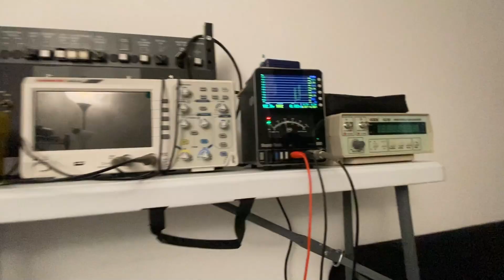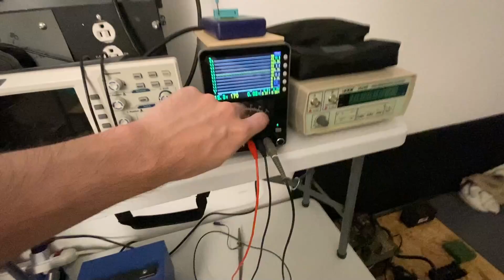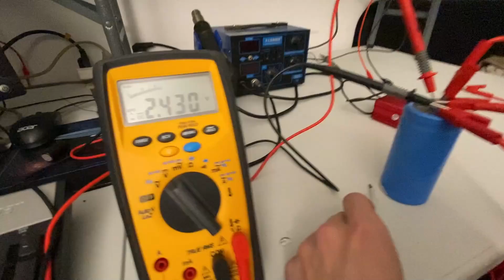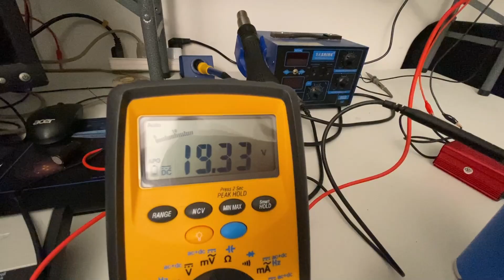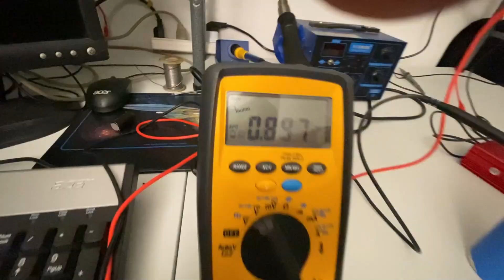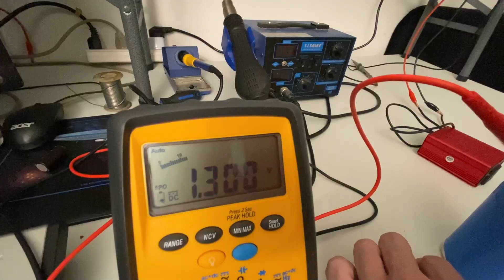Passive Power Converter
Good day folks. In follow up to my last video upload:

Field-Based Passive Power Converter (FBPPC): A passive dielectric structure that, under AC field excitation between a foil and case, generates directional DC charge across multiple internal domains (C1, C2, C3) without external rectifiers.

🧲ADVANTAGES

✅No semiconductors: Passive AC-to-multiple-DC conversion in a single component

✅Multi-output: Three independently usable DC domains from one excitation. So your base potential DC, multiplied by 3 (c1 c2 c3) isolated output DC Paths. (Major "Over-Unity" Potential HERE!!)

✅Geometry-powered: Exploits dielectric structure and field geometry rather than conduction paths. No closed loop.

✅Scalable: Parallel/series arrays of identical components to tailor voltage and energy.

This presents a field-based passive energy conversion effect triggered by asymmetric AC excitation across a standard polarized capacitor's case and positive terminal. The capacitor responds with isolated DC voltage domains across all three terminal pairs, with full charge retention post-excitation. This structure and behavior are not predicted by existing electrical engineering theory and reveal a novel mechanism for passive energy separation and multi-path isolated DC output using a single commercial component.

Not a resistive loop: You’re not forcing big conduction currents through series resistances, so you dodge the usual I²R heat of rectifiers, wiring, and shunts.

Reactive energy isn’t “gone”: You haven’t abolished reactive power; you’re just steering the field so the Poynting vector does useful work in the dielectric, instead of burning it up in heat.

Bottom line: we haven’t “killed” reactance—you’ve domesticated it. By confining/reacting it in the field path and using the capacitor’s intrinsic rectification, you can move real energy with surprisingly little heat loss. That’s absolutely worth it.

✳BIG REVELATION:

 Now scale this up in the Don Smith like high voltage capacitor dynamics it starts working kind of like What Don Smith was saying with each plates having a clone of that energy. He used surface electrostatic accumulation like a rubbing rubber balloon effect, at the plates to dismiss the real "magic" being in the asymmetrical dielectric configuration. And creating a kind of optical illusion with the spark discharging and hissing sounds. Don explained the effect all wrong and mislead. And shows a prefect symmetrical replication. (His homemade HV plate capacitor) In his demos.  Instead of Chassis he used "real" earth ground. Same effect. You get a c1 c2 and c3 But at HV = loads of useful work in displacement field energy.